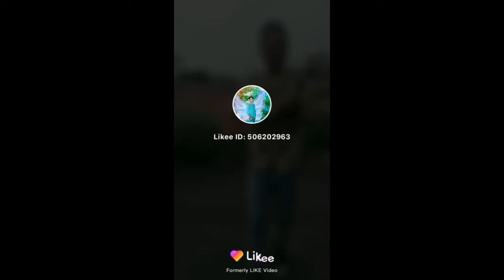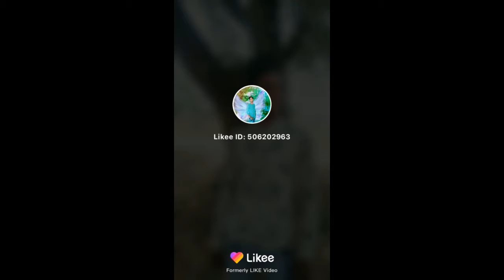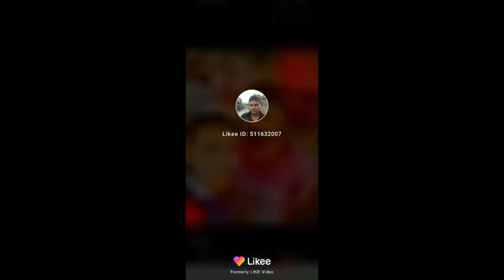Tem pas vidiyo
Mano ranjan keliye